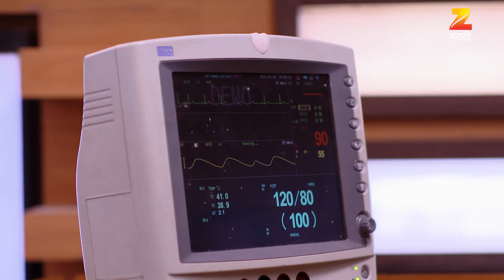खुलता कळी खुलेना | मराठी सिरीयल | Ep - 161 | Webisode | ओमप्रकश शिंदे, मयुरी देशमुख | झी मराठी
खुलता कळी खुलेना : Khulata Kali Khulena: Mansi's family asks her if she is willing to marry VikrantClick Here to Subscribe Channel Mansi makes it clear to them that she needs to talk to Isha before making her final decisionClick Here to Subscribe Channel Vikrant tells Mansi that Isha may disapprove of their marriageClick Here to Subscribe Channel Finally, Mansi decides to not marry VikrantClick Here to Subscribe Channel